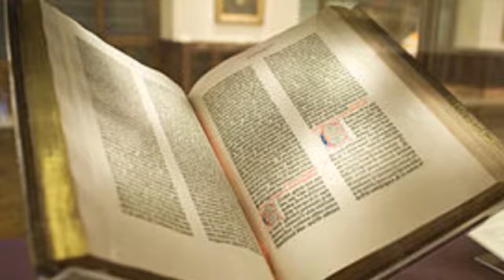IJAMBO RY’ UMUNSI # 144: BUHORO BUHORO BY NEMI TV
Ubu butumwa mubutegurirwa kandi mukabugezwaho n’ umuryango w’ Ivugabutumwa witwa NEMI.